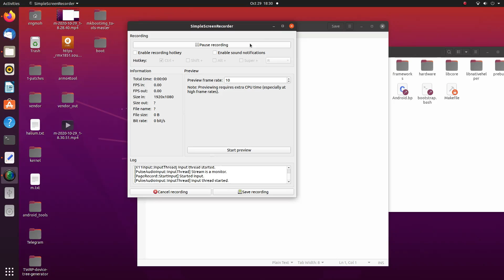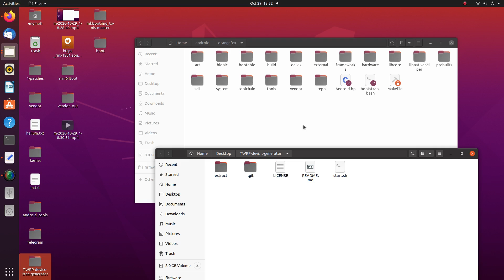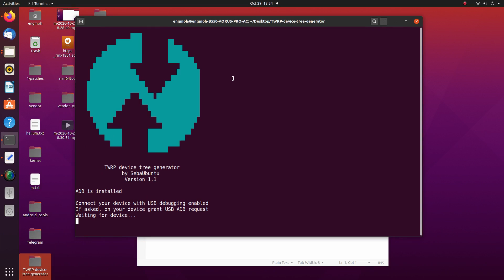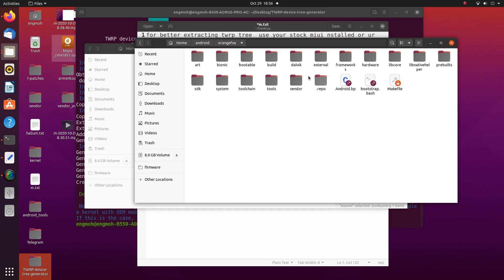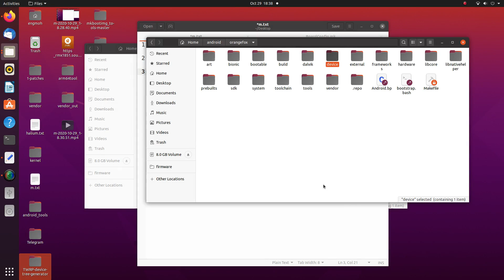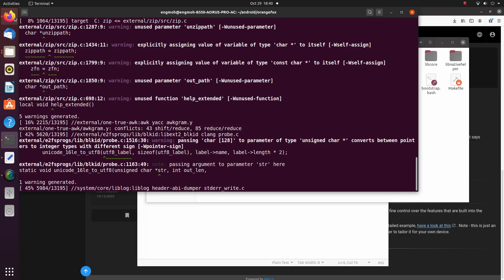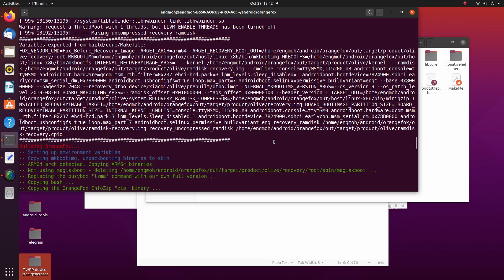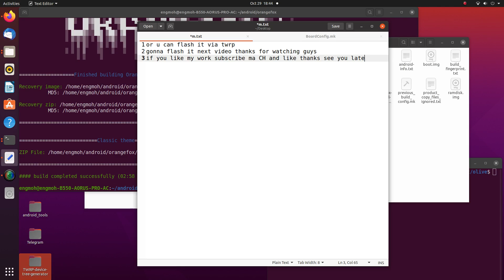Building OrangeFox-9.0 From Source And Extract the Device Tree |the build started Part 2